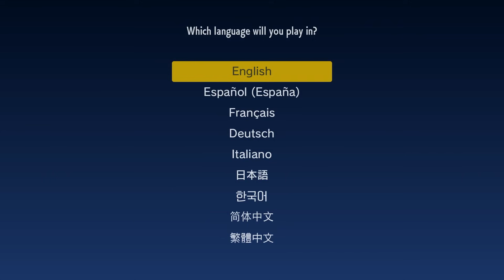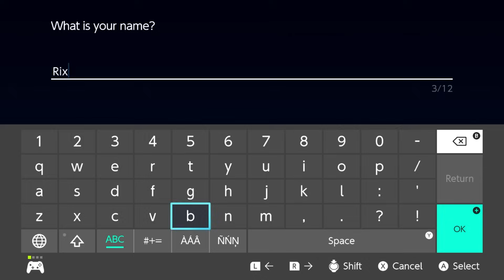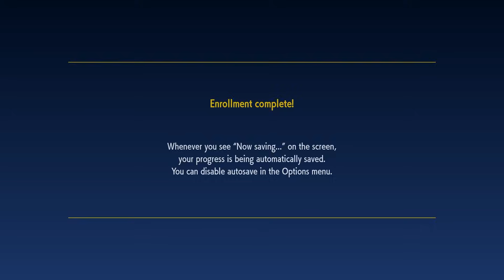Open World POKEMON ADVENTURE! | Pokemon Scarlet And Violet Gameplay EP01 In Hindi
The Open World Pokemon Game Scarlet And Violet is finally here! Today we start off our journey by choosing out cute little starter pokemon !

Game: Pokemon Scarlet And Violet

Pokemon
Pokemon scarlet and violet
pokemon scarlet and violet in hindi
pokemon scarlet